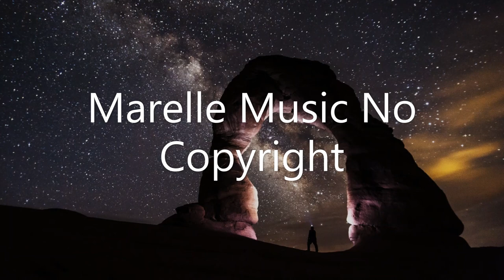Chunky Music by FREEDOM Trail Studio (Marelle Music No Copyright)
A Inspiring music by  Freedom Trail Studio music artist for Pop and inspiration

Best Marelle Music No Copyright

UCyzENeFr9-4UtNSPROVu3aw